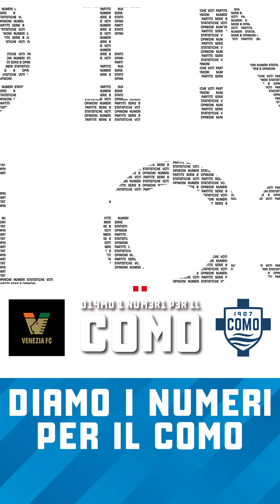Diamo i numeri per il Como | VENEZIA-COMO 3-2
😡 SI FERMA L'IMBATTIBILITA' DEL COMO... NELLA PARTITA SBAGLIATA

🔘 Pagelle: tanti voti negativi, Cutrone e Bellemo poco presenti
🔘 La rete di Gabrielloni utile per lo scontro diretto
🔘 Mistero Chajia, scomparso dalle rotazioni
🔘 Quota salvezza: perchè il Como può stare ancora tranquillo
🔘 Incredibile retrocessione per tre: tutto quasi deciso

⬇️ Attenzione in settimana al recupero del Perugia
⬆️ I tifosi vero valore aggiunto: il seguito resta al top

🏟 Lunedì 10 aprile, ore 15, arriva il lanciatissimo Genoa

👉 SIETE D'ACCORDO CON LE NOSTRE ANALISI? Dite la vostra!